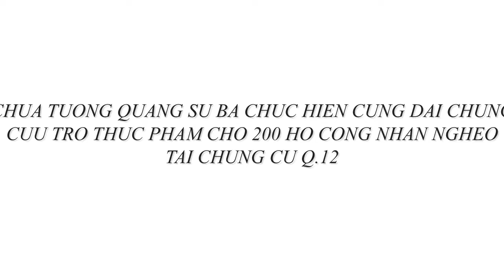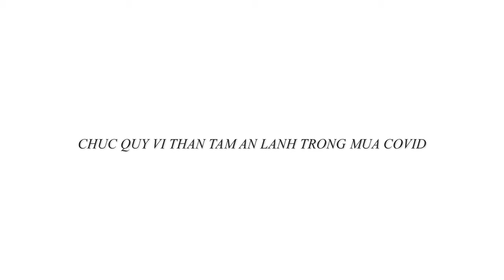SU BA CHUA TUONG QUANG CUNG DAI CHUNG PHAT THUC PHAM KHO CHO 200 HO NGHEO